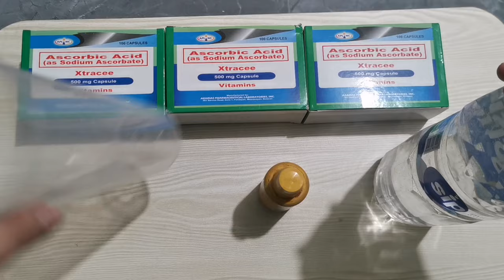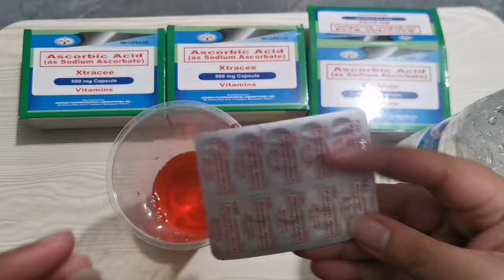SODIUM ASCORBATE XTRACEE BETADINE TEST || Legit ba? || Baka mura kasi fake? || Review || Katthy B.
affordable sodium ascorbate
Tipid tips ngayong covid19

Camera Used: Huawei P30 Pro
Editor: Kinemaster | PicsArt